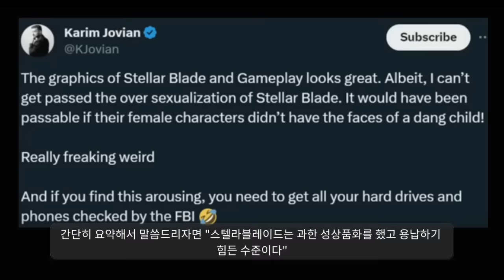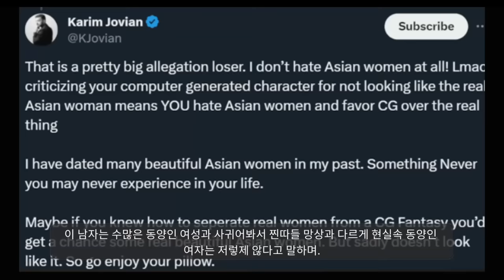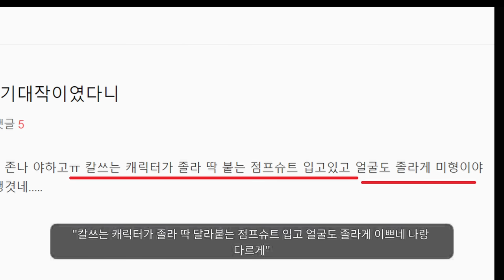대박ㅋㅋㅋㅋㅋㅋㅋㅋㅋㅋㅋㅋㅋ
스텔라블레이드 레전드ㅋㅋㅋㅋ